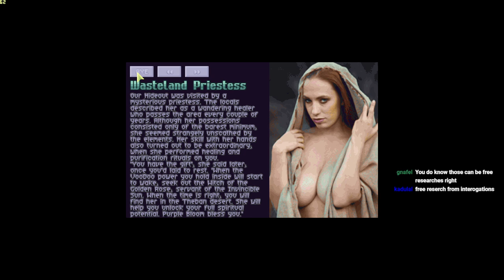[ X-piratez ] Unlocking the landlubber's arcana secrets